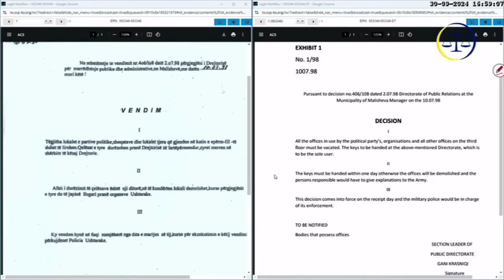Ahmet Rrahmanaj: Jakup Krasniqi kurrë nuk e ka quajtur kolaboracionist Jakup Kastratin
Ka nisur dëshminë e tij në Gjykatën Speciale, Ahmet Rrahmanaj, ish-pjesëtar i policisë ushtarake të Ushtrisë Çlirimtare të Kosovës.

Ahmet Rrahmanaj: Jakup Krasniqi kurr nuk i ka thënë kolaboracionist Jakup Kastratit